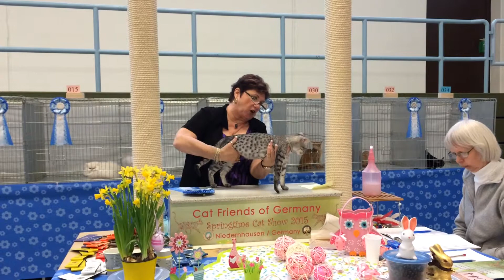Egyptian Mau - Vaernam Elwe receiving a Best Kitten at CFA show in Niedernhause, Germany!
Judge Ellyn Honey giving Egyptian Mau Vaernam Elwe (6 months) a Best Kitten in final at CFA show in Niedernhausen, Germany.